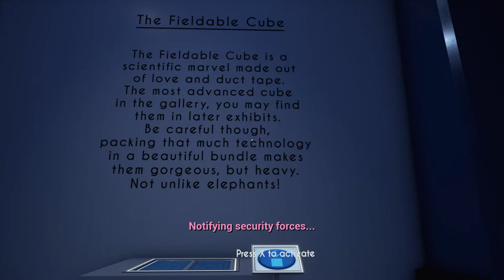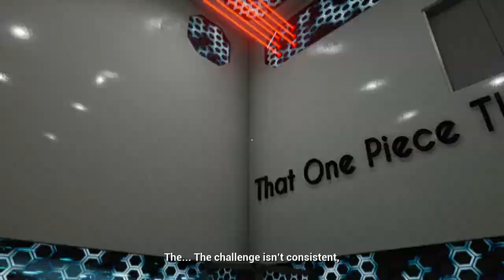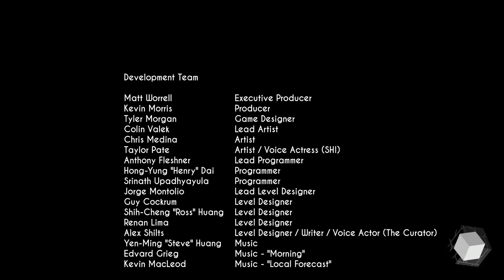GRAVITAS - The Gravity Manipulating Game | Full playthrough | No commentary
GRAVITAS is a short portal-like puzzle game, developed and published by Galaxy Shark Studios. In this game, you can place tractor beams on special surfaces to pull objects, (large cubes) and yourself to overcome several simple puzzles. Along the way, the CURATOR and SHI does the voice-overs humorously, as you progress throughout the game. This game, though it is short, (about 20 minutes long, but it depends,) is recommended mostly thanks to its sense of humor and cool themes. The link to the steam page is below.